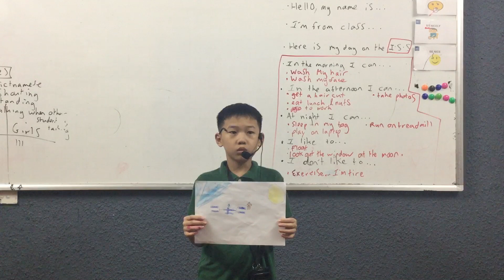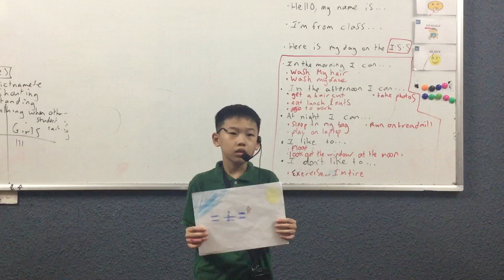CEC VQ2 | ES2T | SCHOOL TRIP 2: THE LIFE IN ISS | VIET KHOI